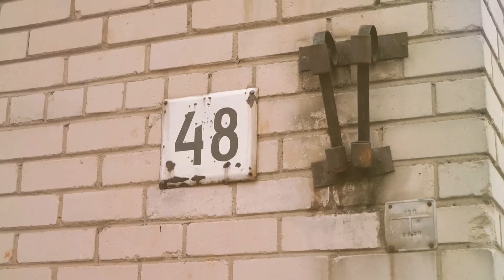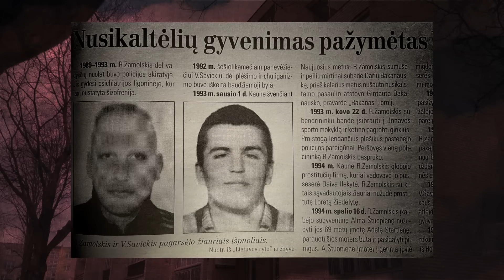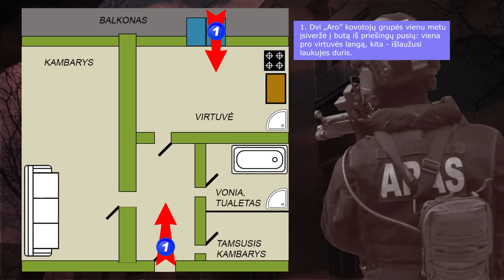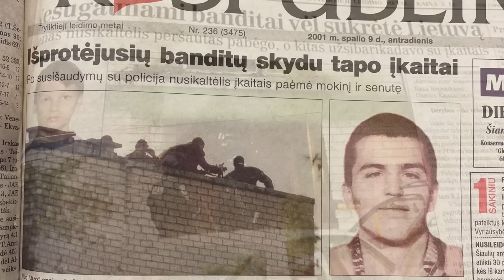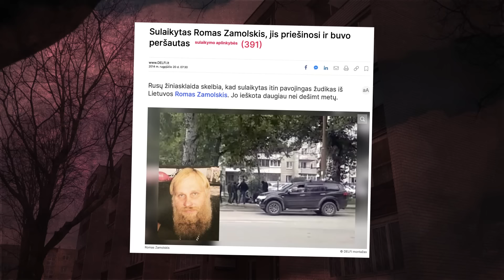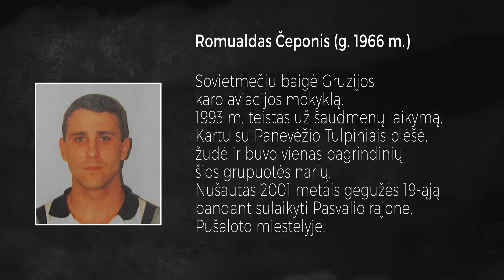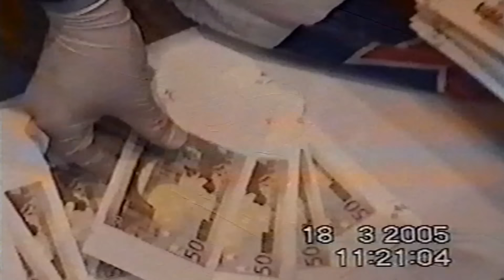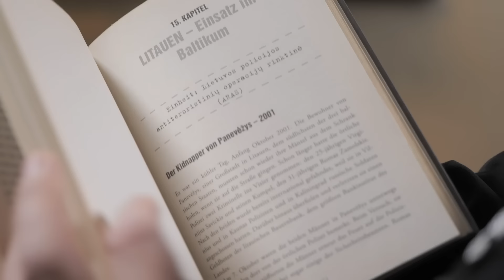ĮKAITAS "ČIKAGOJE PRIE NEVĖŽIO" 2001-2021 m. III - KRIMINALINĖ LIETUVOS ZONA su Dailiumi Dargiu - 19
Tiktai čia išskirtinis "Aro" vadovo Viktoro Grabausko interviu apie visas garsiausias įkaitų išlaisvinimo operacijos ir kitas įdomiausias šių laikų temas, prie kurių prisidėjo koviniai "ariečių" vyrukai.